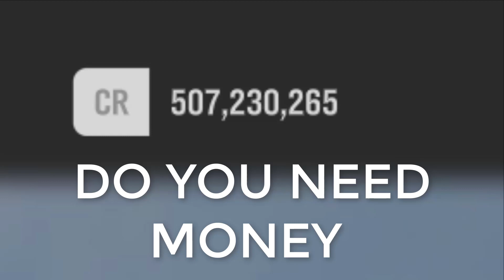Forza Horizon 4 Money Mod